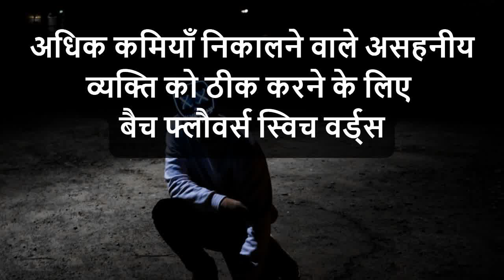Bach Flowers Switch Words to Fix the Unbearable Person Finding More Drawbacks अधिक कमियाँ निकालने वा